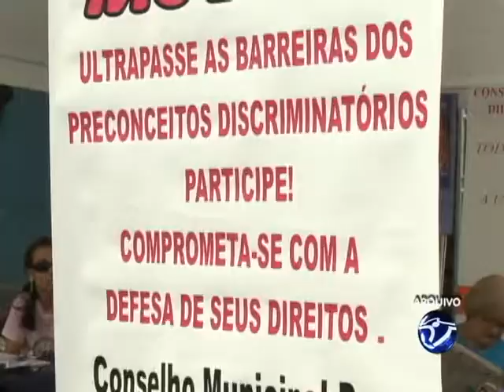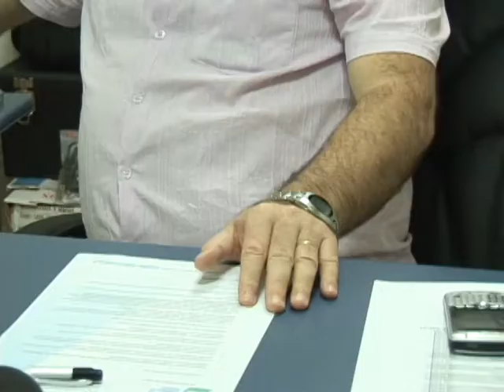Mais de 33 edições do Dia D marcam a história de Tubarão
O Dia D vem sendo realizado desde 2006. Já foram mais de 33 edições deste o evento que além de aquecer as vendas do comércio, realiza ações de recuperação do crédito que permitem que o setor seja um dos pincipais da economia de Tubarão